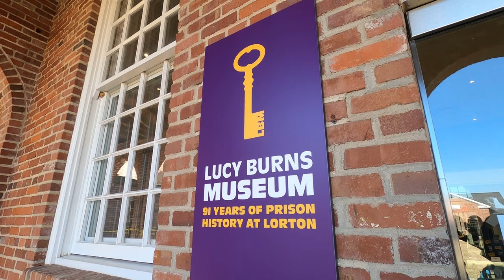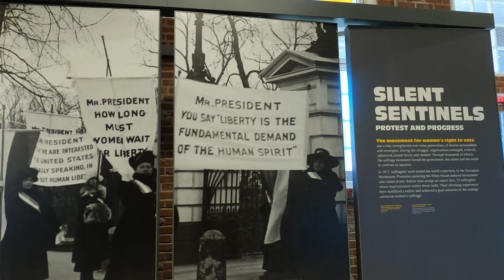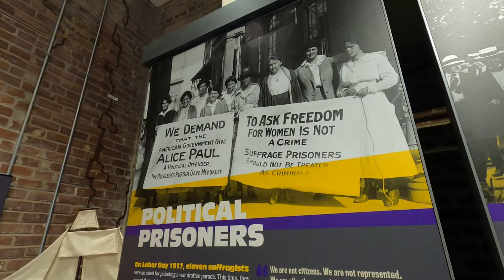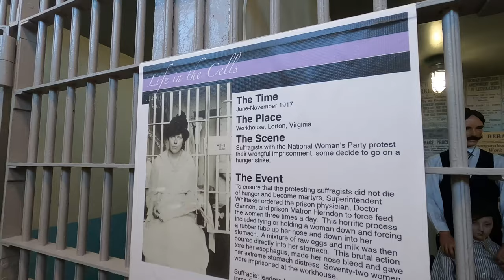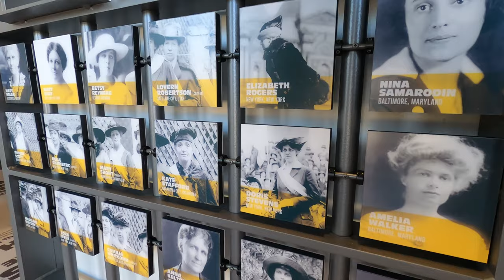Feel Good Friday: Suffrage at The Workhouse Arts Center (Lucy Burns Museum)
This Feel Good Friday, we explore the incredible HERstory of the Silent Sentinels and the perils they faced while imprisoned at the former Occoquan Workhouse. Today, their legacies are honored at the Lucy Burns Museum at the Workhouse Arts Center in FXVA.